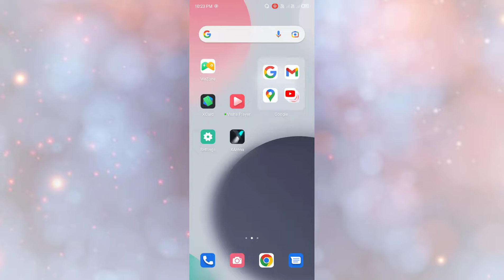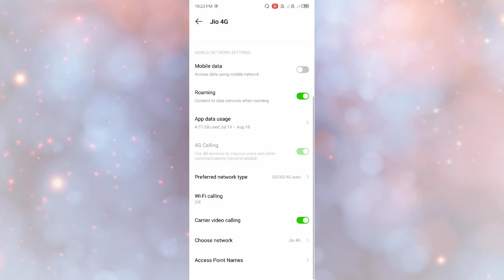infinix Hot 12 Pro SIM Card setup Full setup